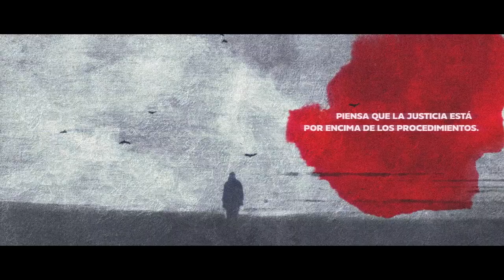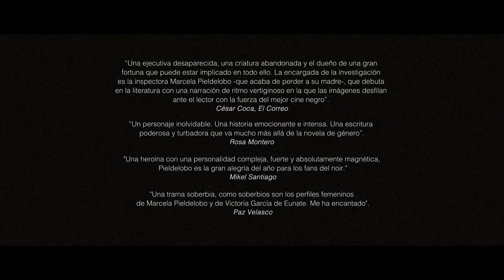Booktrailer "Bajo la Piel" - Susana Rodríguez Lezaun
Marcela Pieldelobo, inspectora del Cuerpo Nacional de Policía en Pamplona y oriunda de un pueblo del Pirineo Aragonés, es excesiva en sus costumbres y afectos, y también en el original tatuaje que se enrosca en su cuerpo y que apenas nadie conoce. Está convencida de que las órdenes son susceptibles de interpretación, que hay cosas que es necesario guardarse para uno mismo y que las puertas cerradas pueden dejar de estarlo si se sabe cómo abrirlas. Aunque no tengas una orden judicial.

Ahora el pasado, en forma de un padre maltratador que reaparece tras la muerte de su madre, llama con furia a su puerta, y Marcela decide concentrarse, junto con su habitual subinspector Miguel Bonachera, en el caso de un bebé muy pequeño abandonado en un aparcamiento solitario y un coche de alquiler siniestrado sin rastro del conductor, pero con manchas de sangre y huellas de rodadas… Cuando las pistas conducen a una conocida empresa de construcción propiedad de una de las más tradicionales e influyentes familias locales, sus superiores deciden apartarla del caso... Pero Marcela, fiel a sus principios y a su instinto, insiste en ir más allá, aún a costa, ahora, de su propia vida.

A la venta el 10 de febrero de 2021.